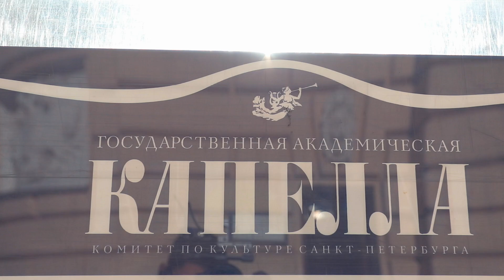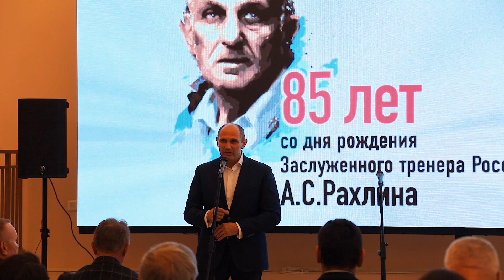Премьерный показ документального фильма «Беседы о дзюдо» в Капелле Санкт-Петербурга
В Государственной академической Капелле Санкт-Петербурга состоялся премьерный показ документального фильма «Беседы о дзюдо». Фильм представили участники творческого проекта: заслуженный тренер России Михаил Рахлин, журналист Юрий Светов, режиссер Дмитрий Антонов, продюсер Сергей Почин. Перед началом сеанса с приветственным словом к гостям обратилась директор Капеллы Ольга Хомова.

Фильм создан Фондом поддержки и развития дзюдо им. Анатолия Рахлина и студией «Телеинвест». В беседе с петербургским журналистом Юрием Световым Михаил Рахлин рассуждает о популярности этого вида спорта в наше время, вспоминает историю отечественного дзюдо и выдающихся дзюдоистов прошлого.

Видео: Сергей Медведев
(с) "Клуб Дзюдо Турбостроитель" 2023